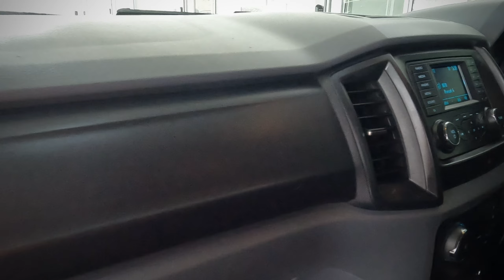Ford Ranger 2.2TDCi XL AT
NEW STOCK AVAILABLE @Toyota Eastvaal Potchefstroom!
7 James Morokalaan / Avenue, Potchefstroom.

Speak to Chris Olivier, Automark Manager.